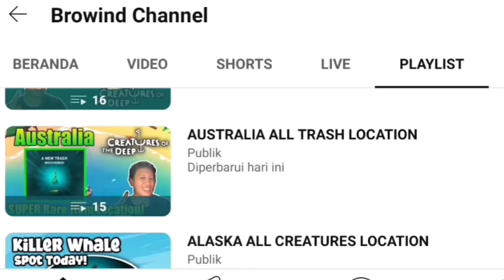Bessie Spot Today August 15th 2024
Petualangan Memancing!

Petualangan Memancing!